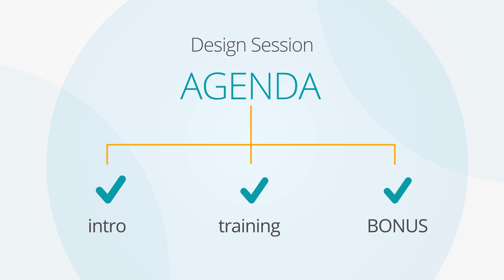Free Webinar on PowerPoint Charts Design with infoDiagram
Free webinar - Learn how to transform your PowerPoint Data Chart. Missed it?